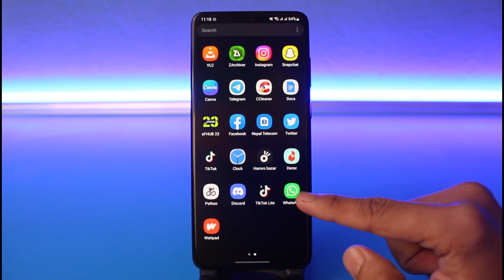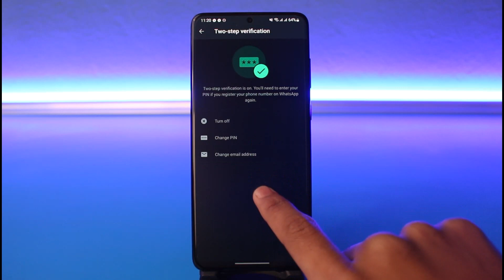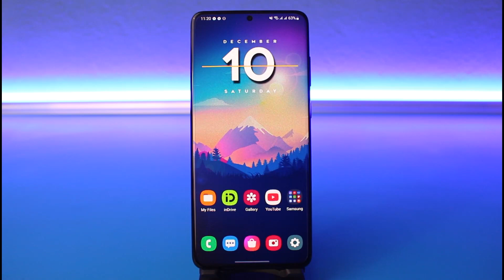How to Save WhatsApp Account from Hacking !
In this tutorial video, I will quickly guide you on how you can save your WhatsApp account from being hacked. So make sure to watch this video till the end. We try to be responsive to as many questions as possible.

Follow the below steps:
1) Open WhatsApp
2) Make sure your phone number is private
3) Go to Settings
4) Choose Accounts
5) Select Two Factor Authentication
6) Enter PIN and email to confirm
7) Hopefully, this answered your question.

~Timestamps:
0:00 Introduction
0:14 How to Save WhatsApp Account from Hacking
0:46 Two-Factor Authentication
2:00 Conclusion